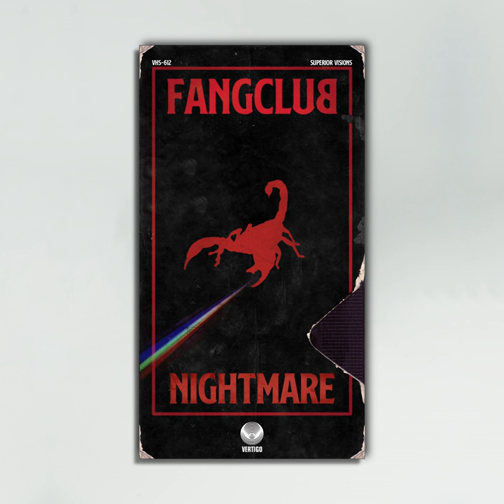Nightmare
Nightmare · Fangclub

Associated  Performer, Vocals, Guitar, Tambourine, Background  Vocalist: Steven King
Associated  Performer, Drums: Dara Coleman
Associated  Performer, Bass  Guitar: Kevin Keane
Associated  Performer, Organ, Keyboards, Percussion, Background  Vocalist, Producer, Studio  Personnel, Recording  Engineer, Mix  Engineer: Tom Andrews
Associated  Performer, Percussion, Background  Vocalist, Producer, Studio  Personnel, Recording  Engineer, Mix  Engineer: Alex Loring
Studio  Personnel, Mastering  Engineer: John Davis
Composer  Lyricist: Steven King